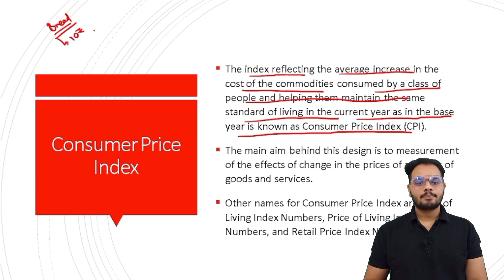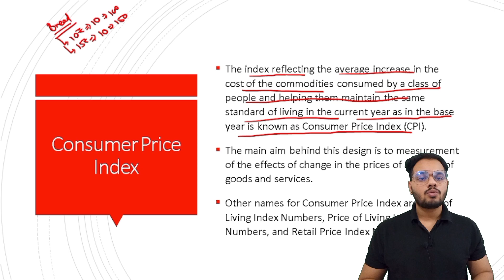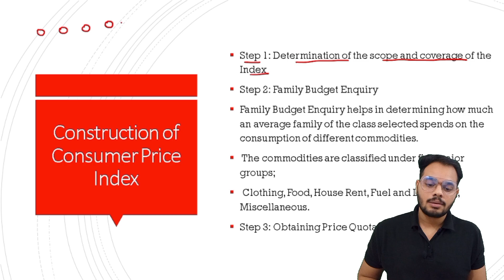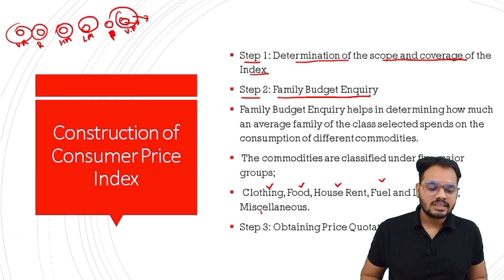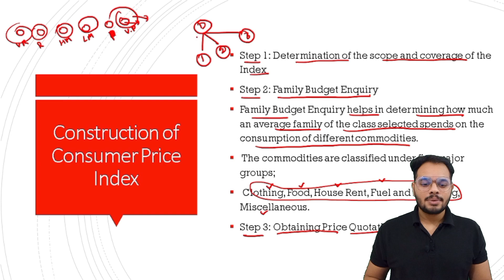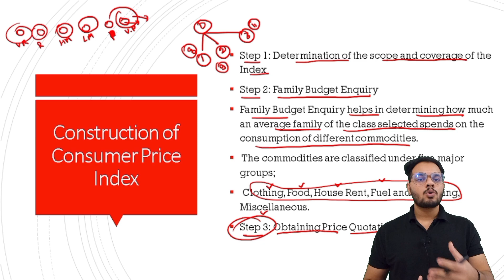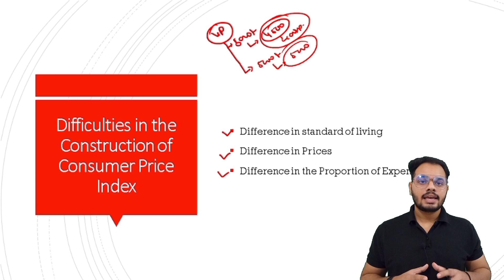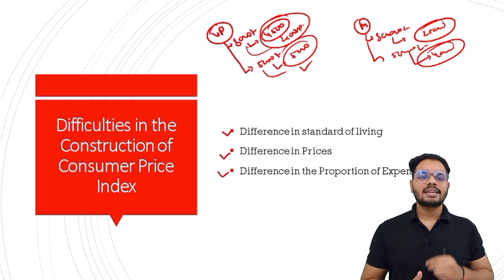Introduction of Consumer Price Index | Index Number | Class11 Statistics|Part-54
Introduction of Consumer Price Index | Weighted Index Number | Class11 Statistics|Part-54 | CBSE\NCERT\RBSE Session 2023-24 | Divyanshu Sharma

Hello Everyone,
In this video , we are going to discuss Introduction of Consumer Price Index.

Introduction of Consumer Price Index
Time Laps:-
00:00 - Introduction
00:29 -